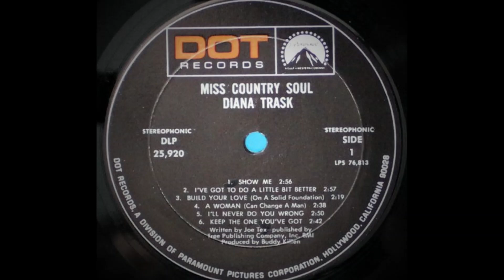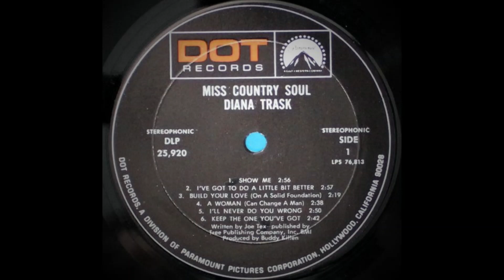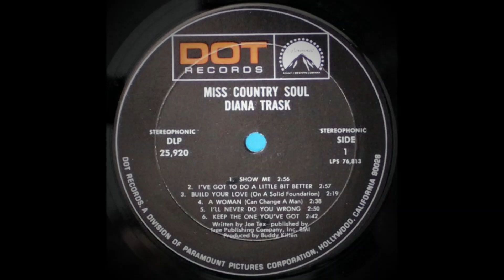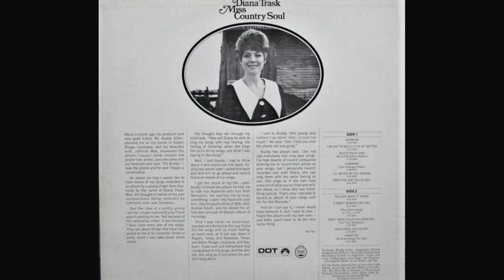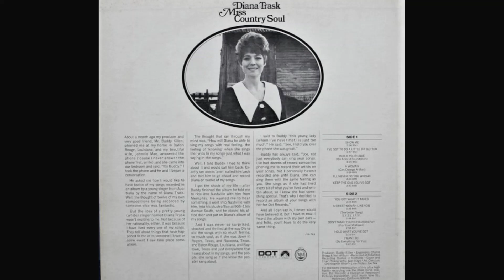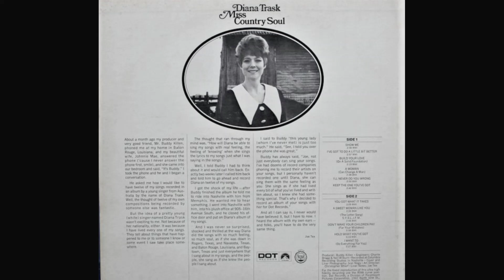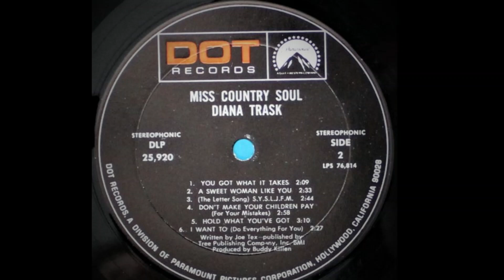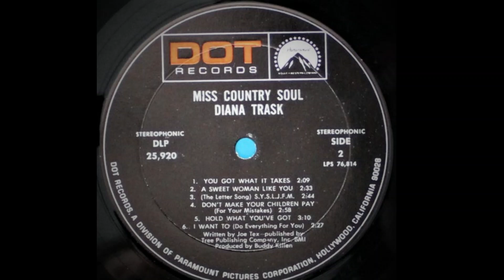Diana Trask "Miss Country Soul" complete vinyl Lp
Released 1969   Dot Records – DLP 25920
Produced by Buddy Killen
All tracks Written by Joe Tex

Entered the Billboard Country Albums chart on March 8, 1969, remaining for 6 weeks, peaking at #34

A1 Show Me

A2 I've Got Do Do A Little Better

A3 Build Your Love (On A Solid Foundation)

A4 A Woman (Can Change A Man)

A5 I'll Never Do You Wrong

A6 Keep The One You've Got

B1 You Got What It Takes

B2 A Sweet Woman Like You

B3 (The Letter Song) S.Y.S.L.J.F.M.

B4 Don't Make Your Children Pay

B2 Hold What You've Got

B6 I Want To Do (Everything For You)

Recorded at Columbia Record Studios, Nashville, Tennessee